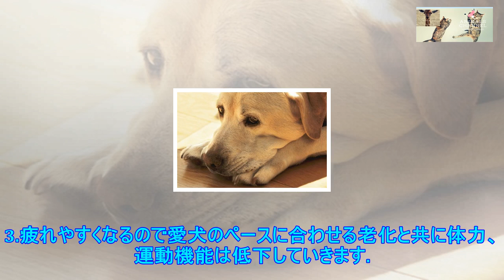老犬と一緒に散歩する時に気を付けたい3つのこと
老犬について考えるようになったきっかけ筆者が老犬との散歩について考えるようになったのは愛犬が10歳を過ぎた頃でした。今まで電柱にぶつかったことがなかった愛犬が初めてぶつかったのです。たまたまかな？そう...